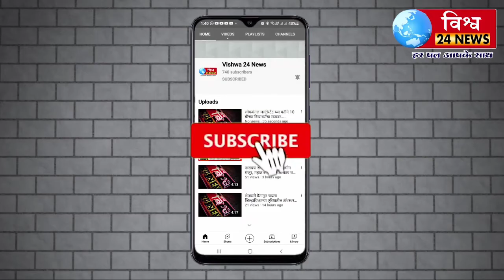असदुद्दीन ओवैसी आणि इम्तियाज जलील यांचे प्रेस कॉन्फरन्स.....